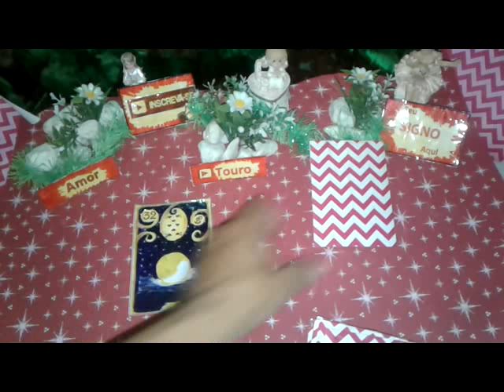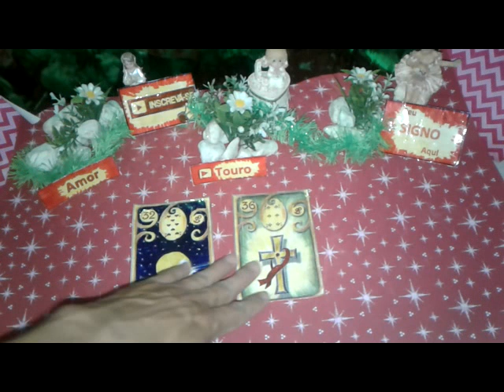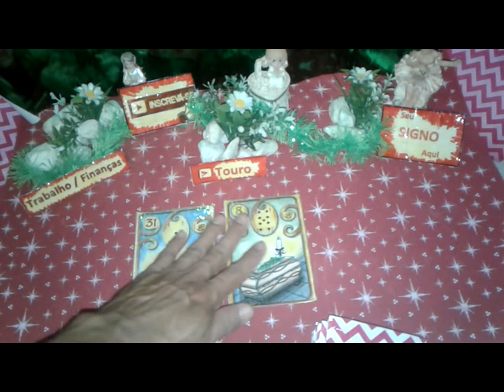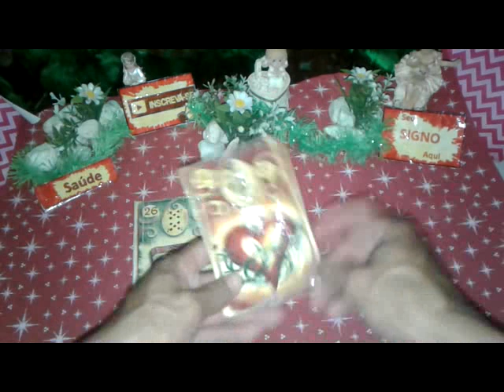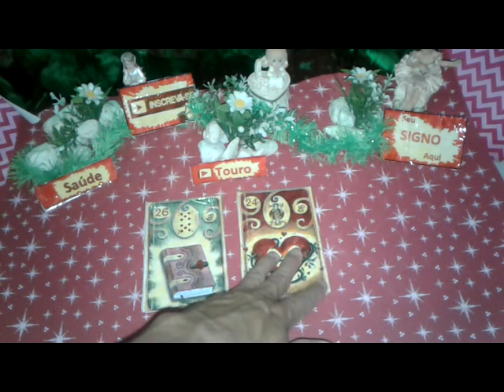Touro Maio 2019 Previsões Vídeo2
Touro Maio 2019 Previsões Vídeo2 de 16 a 31